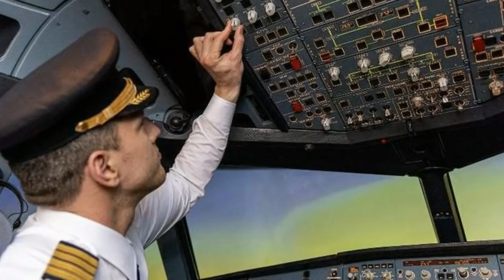A Common Flight Takes An Unexpected Turn When Army Troops Board The Plane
When Denny board this plane would never have imagined how this flight would be one to remember. A series of events made this flight unforgettable, not only for Denny himself but for the rest of the passengers, too. Make sure not to miss #15, #11, and #9!